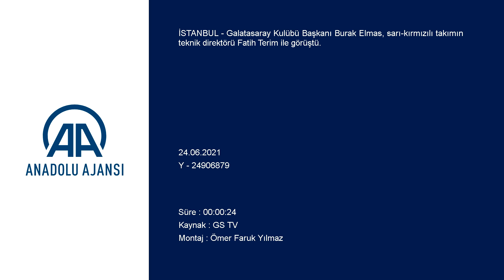Galatasaray'da Başkan Burak Elmas, Fatih Terim ile bir araya geldi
GÖRÜNTÜ DÖKÜMÜ :
- Galatasaray Kulübü Başkanı Burak Elmas ve Fatih Terim'in görüşme sonrasından sohbet detayları
- Terim'in Başkan Elmas'ı uğurlaması Galatasaray'da başkan Burak Elmas, Fatih Terim ile bir araya geldi
İSTANBUL (AA) - Galatasaray Kulübü Başkanı Burak Elmas, sarı-kırmızılı takımın teknik direktörü Fatih Terim ile görüştü.
Görüşmede genel kurul üyesi iş insanı Bahattin Demirbilek'in de yer aldığı kaydedildi.
Paylaşımda yer alan fotoğraflarda Burak Elmas ile Fatih Terim'in samimi ve neşeli görüntüsü dikkati çekti.
Galatasaray'da 19 Haziran'da yapılan olağan seçimli genel kurulda başkanlığa seçilen Burak Elmas, sözleşmesi sona eren Fatih Terim ile yola devam etti ve mazbatasını bile almadan tecrübeli teknik adamı takımın başına getirdi.
Ayrıca Galatasaray altyapısından yetişen milli futbolcu Ozan Kabak da tesislerde Fatih Terim ile bir araya geldi.